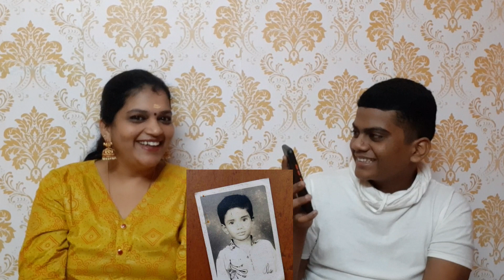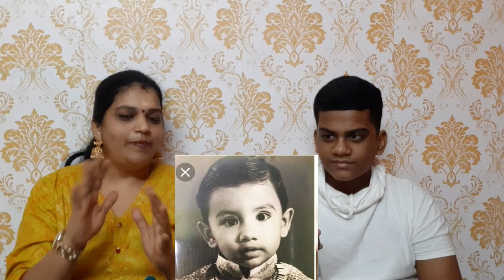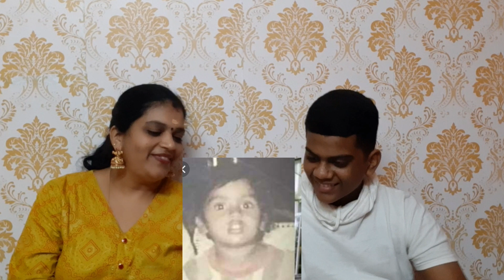Guess the Celebrity Challenge|Celebrities Childhood Photos Challenge tamil@sivasankariyoutuber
Its a fun game between me and my son. Its a challenge to identify celebrities childhood photos.